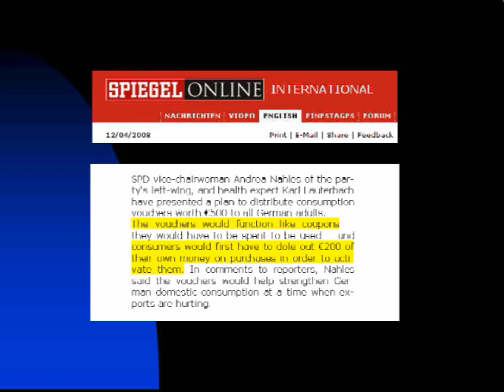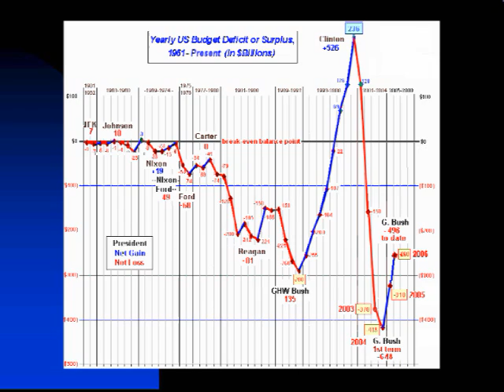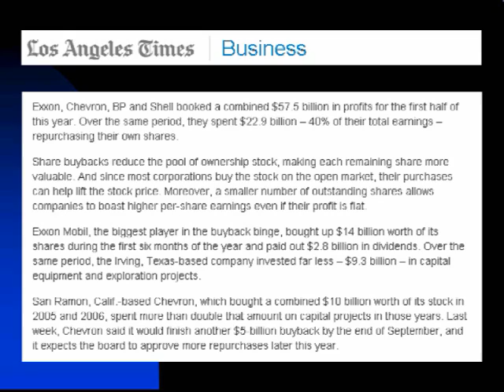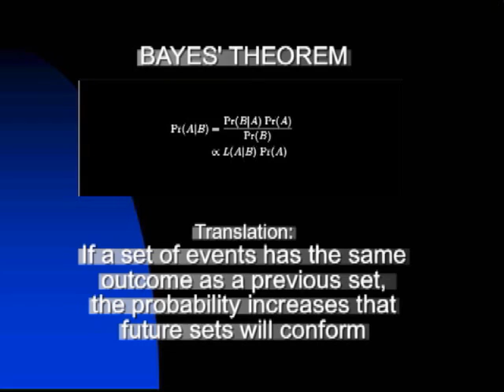MONSTERS, BAILOUT, BLACK HOLES, AND CONSUMER DOPING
Today, I have a couple of subjects that may be of interest to you.
German magazine Der Spiegel claims that Austria is the cradle of monsters, created to scare little children around Christmas time into compliance.
I wouldn't be to sure that Krampus, as the monster is called, does not do more, lets say cause severe psychological trauma to children.
--- Anyway, we have our own monster to deal with: Bailout - as the media insists of calling it.
Listening to Congress, I can't help but getting a vision,
- that of a musical savant who repeats the same theme in ever new variations over and again.
--- Let me give you a variation on MY theme. According to the WASHINGTON POST, the country has lost 1.55 million jobs in the past six months alone.
--- The total benefits per unemployed was $3,118 per head,  though I need to update that number as it may be outdated, and could be much higher. 1,55 million times $3,118 amounts to over $ 4 billion 833 million in cash outlays that tax payers have to pay.
I dont think I have to go any further, I know you got the message.
--- Congress has little done but blabber about President-Elect Obamas demand that another economic stimulus package be enacted quickly.
--- Der Spiegel reports about the German variation of a stimulus package, albeit with a twist. The Germans call it Consumer Doping. They discuss a stimulus package that would provide 500 Euros pro adult. The twist is that instead of checks, vouchers would be issued and that is where stiff opposition raises its voice. The voucher would only be activated if the consumer pays a minimum of 200 Euros out of his own pockets. In other words, in order to get the full benefit, the consumer must make a purchase of 700 Euros.
--- The idea behind it is to avoid consumers paying off debt, rather than invigorating the economy by making new purchases. Not sure that would work.
--- Republicans seem to be against, what unfortunately has been labeled, bailouts. Richard Shelby of Alabama is the poster child for failed Republican economy.
--- We already discussed the economic damage, lay-offs and unemployment have on the state of the economy and the cost to tax payers, the loss in purchasing power and the cash outlay paid for by tax payers via unemployment benefits.
--- Indeed, there are several Black Holes in the Republican Economic Theory.
One Republican dogma was presented over and again during the campaign and goes like this: We need to give tax breaks to corporations so they can hire more people, preached by Larry Kudlow et al. Reps follow that theory every time they are in office and every time the deficit goes through the roof.
--- Big Oil used their record level profits, at times $30 billion, TO BUY BACK THEIR SHARES.
Did their record profits contribute to more employment? Of course not. Did it contribute to more drilling ON THE 65 MILLION ACRES OF LAND LEASED TO THEM FOR THAT PURPOSE? NOPE!
--- So what exactly was the result of such record profits and the tax credits corporations got?
You know already: Record unemployment.
--- Mr. Shelbys obliviousness to the plight of the people who elected him - where is Alabama anyway? Must be somewhere on Orions Belt - will lead to a $145 BILLION loss in purchasing power and nearly $9 billion in added costs once the GMs et al close their shop.
--- Steven Hawking came up with the Big Bang theory: nothing existed before the big explosion that came out of the Black Hole. I revere Steven Hawking dearly but if nothing existed before the big bang, where was the black hole out of which the big bang came? Sounds to me like Republican Economics!
--- Indeed, the match of Republicans in office with Budget Deficits, and Unemployment follows the  rules of Bayes Theorem to the dot on the i - granted there is no I in Bayes Rule.